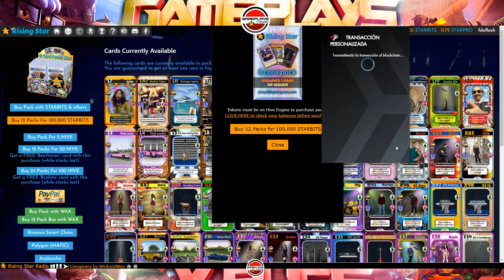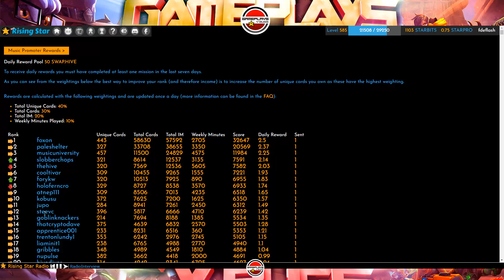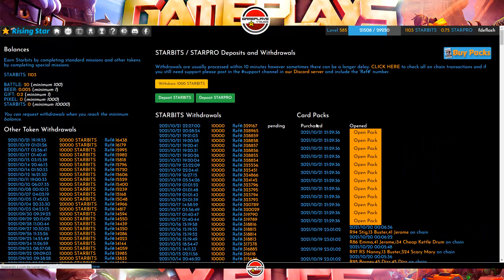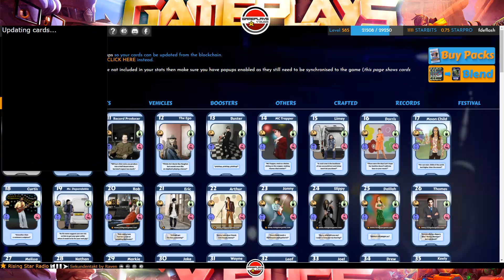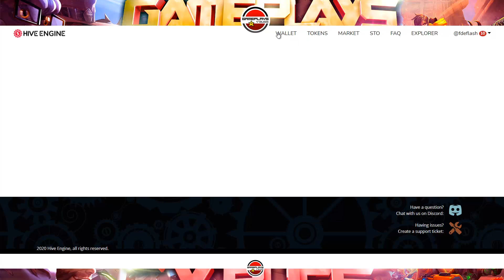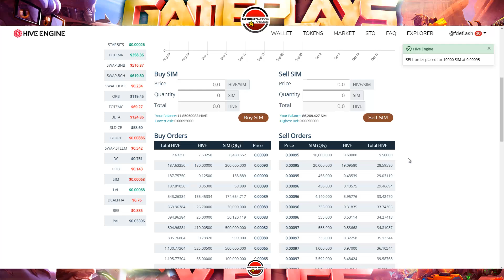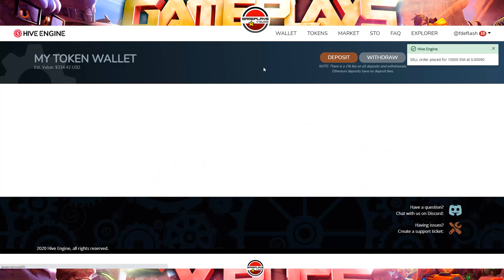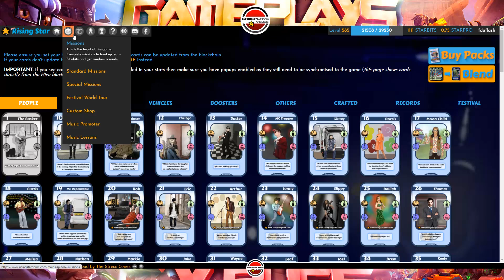RISING STAR. OPENING PACKS #14. 3 EPICAS. MHUAHAHAHAHA!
Si tienes dudas relacionadas con este video, en mi discord:
Canal de Gameplays y Bugs: